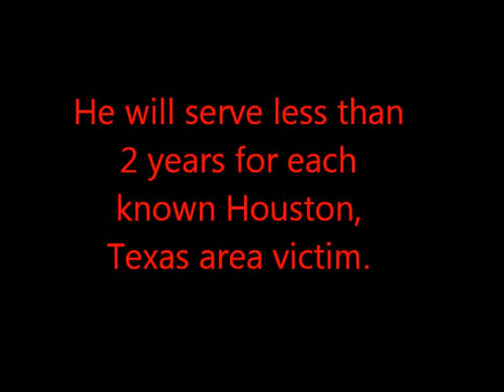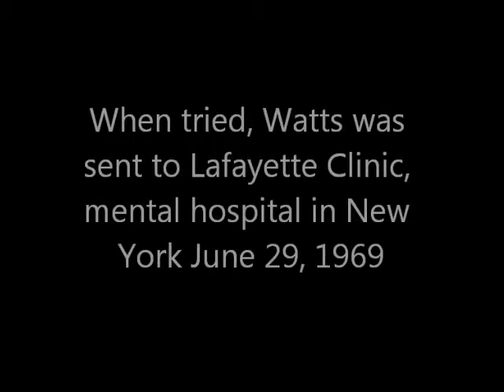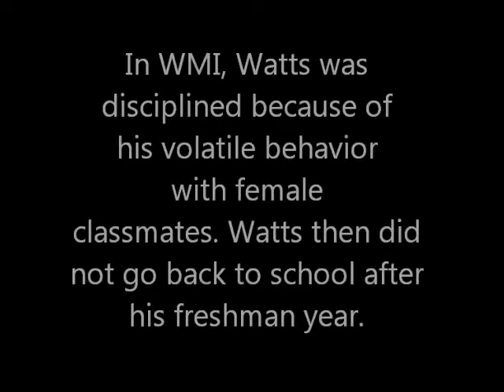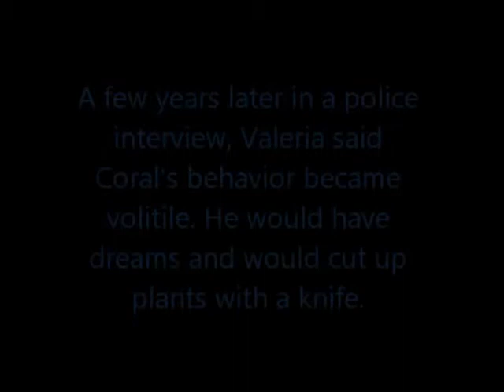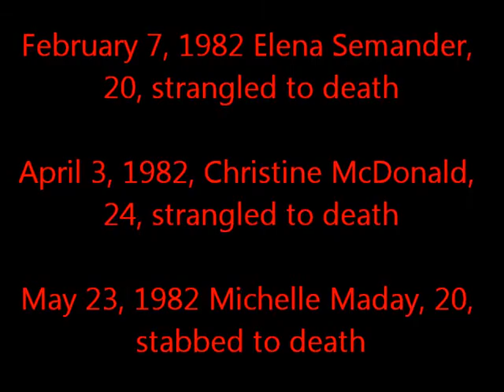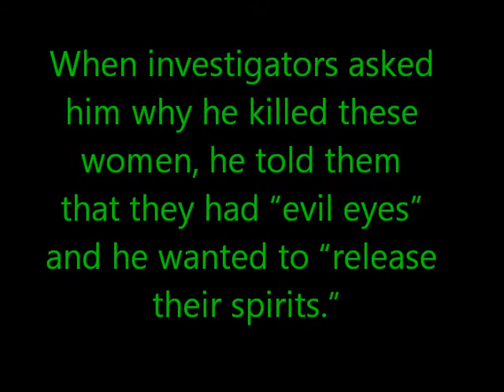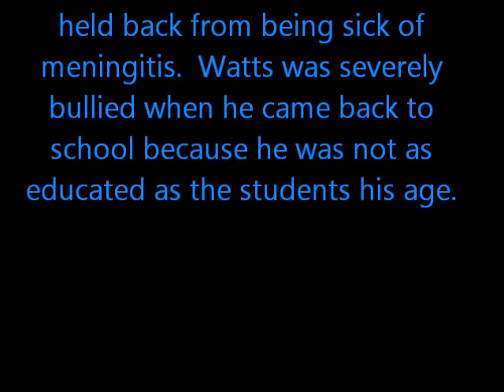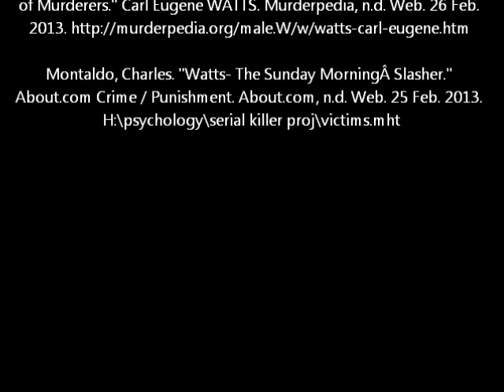Coral Watts -By: Emily Whitworth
Coral Watts Serial Killer Project. Coach Gwynn, AHS